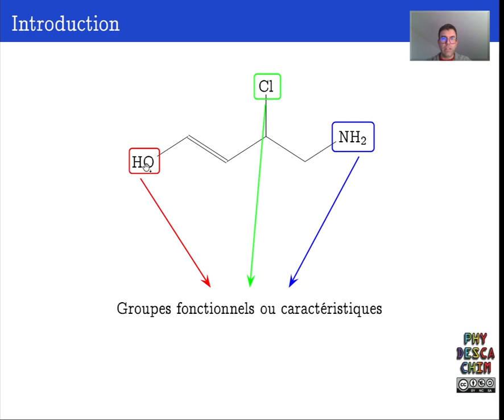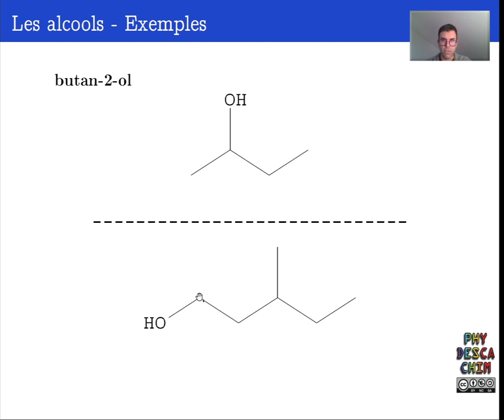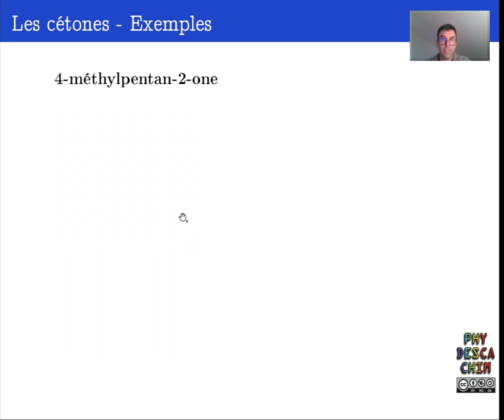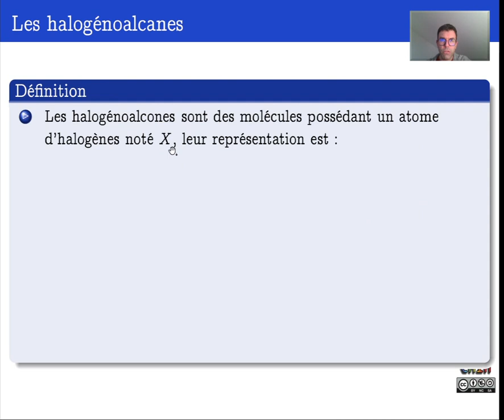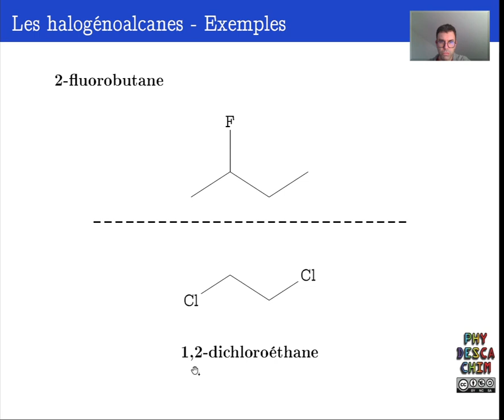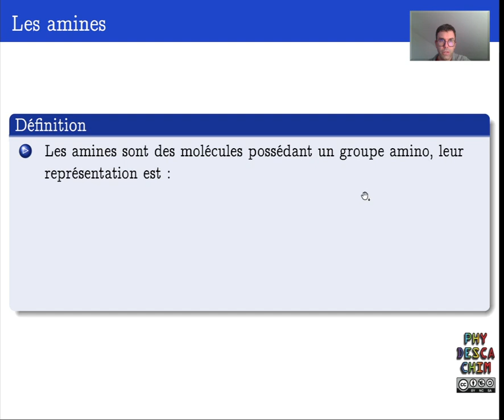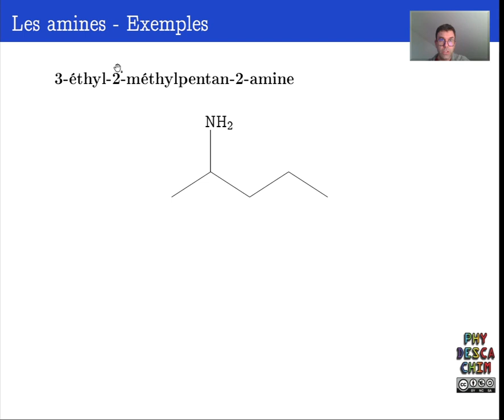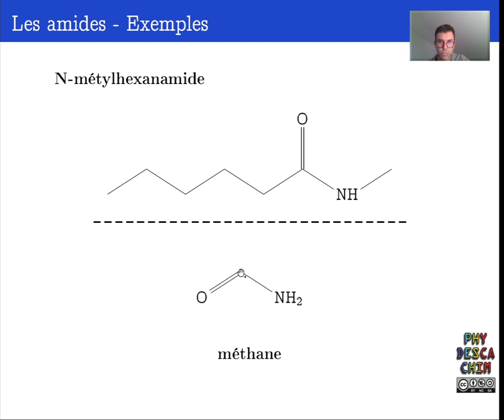Terminale - Optimisation d'une synthèse organique - Groupes caractéristiques et familles chimiques